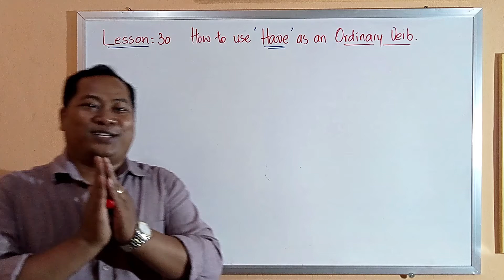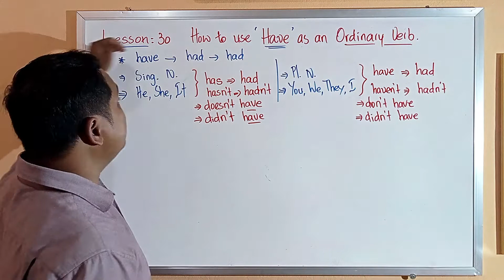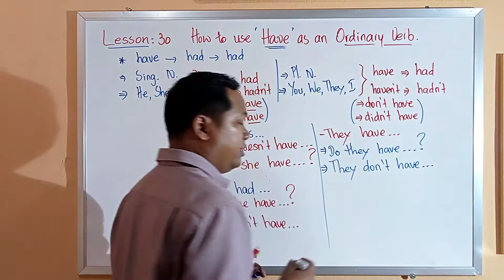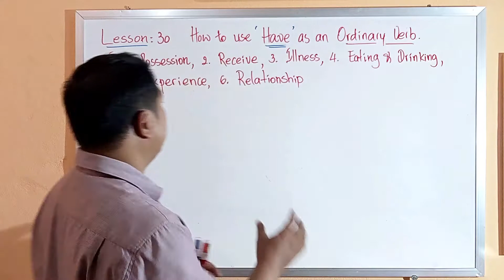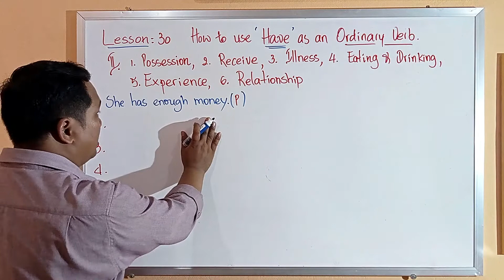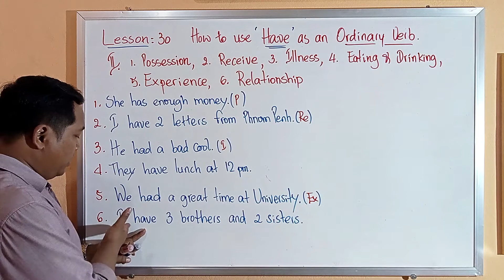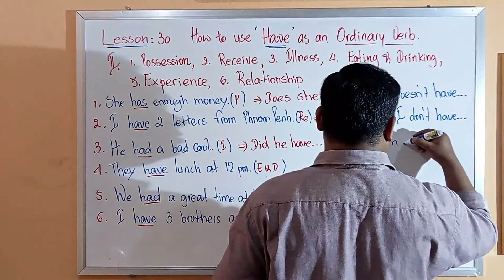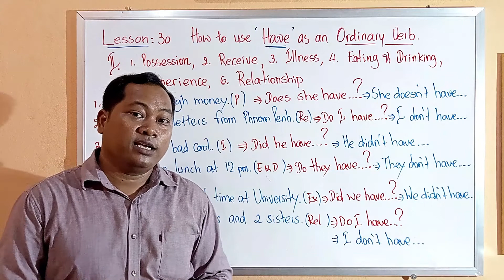Lesson: 30 How to use verb 'have' as an ORDINARY VERB, part I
This video will teach you how to use the verb 'have' as an Ordinary Verb. Six important ideas has been used with this verb as an Ordinary verb. more examples, more clearly explanation from this lesson will help you all to use this verb in the right ways.